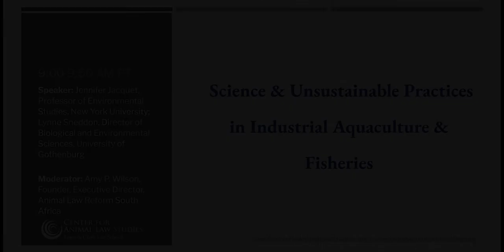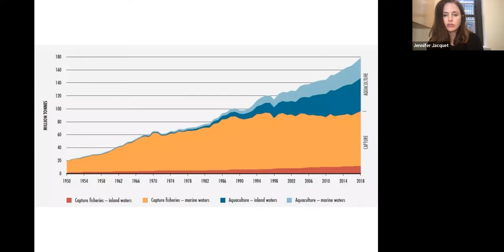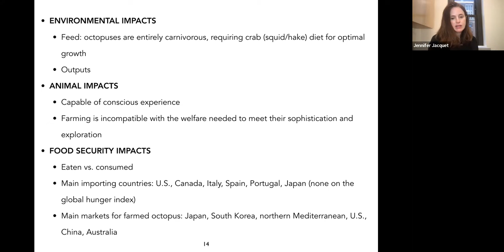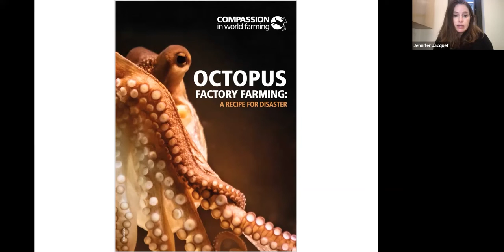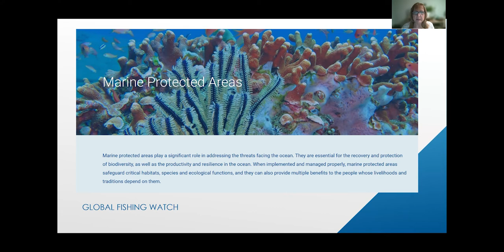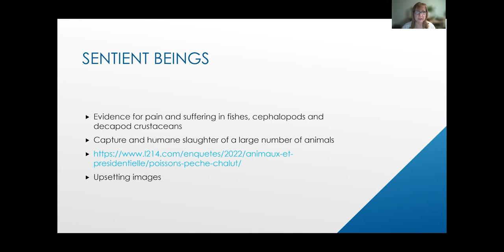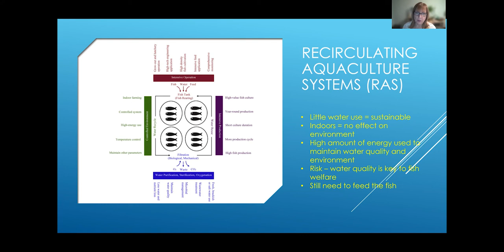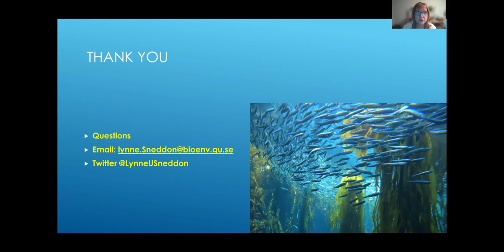(CLE) Panel 1: Science & Unsustainable Practices in Industrial Aquaculture & Fisheries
Panel 1 for World Aquatic Animal Day 2022 was titled "Science & Unsustainable Practices in Industrial Aquaculture & Fisheries." Panelists included Jennifer Jacquet, Professor of Environmental Studies, New York University, and Lynne Sneddon, Director of Biological and Environmental Sciences University of Gothenburg. The panel was moderated by Amy P. Wilson, Founder and Director, Animal Law Reform South Africa and Animal Law LLM Alum (’18).

World Aquatic Animal Day is an annual day launched in 2020 by the Aquatic Animal Law Initiative (AALI) and Animal Law Clinic at the Center for Animal Law Studies at Lewis & Clark Law School in Portland, Oregon, USA. The theme for 2022 was Disentangling the Sustainability Myth in Fishing and Aquaculture.

This video is approved for .50 general continuing legal education (CLE) credit by the Oregon State Bar under ID 88041. For those who watch Panels 1-4 of World Aquatic Animal Day 2022, the compilation is approved for 2.75 general CLE credits by the Oregon State Bar. Please check for eligibility in other states.